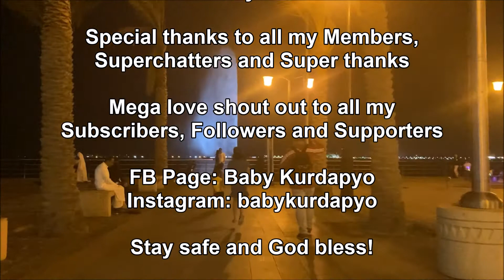ARABIC FOOD AT SHAMI RESTAURANT || PLAYING LED SLINGSHOT AT FOUNTAIN VIEW PARK || BABY KURDAPYO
My sister and I like the LED slingshot, it's awesome!

Thank you so much for all your love, I hope you enjoy watching my video  @Baby Kurdapyo . Keep safe and God bless us all!

Please support my FB Page - Baby Kurdapyo

I LOVE YOU ALL - Baby Kurdapyo